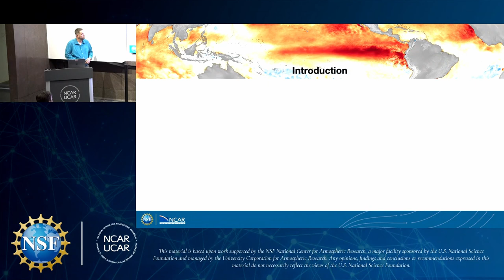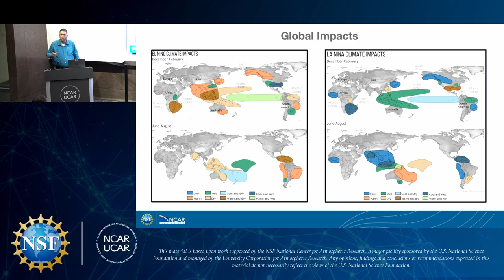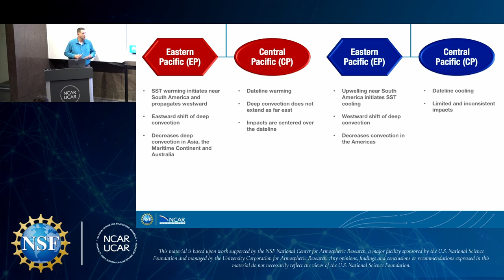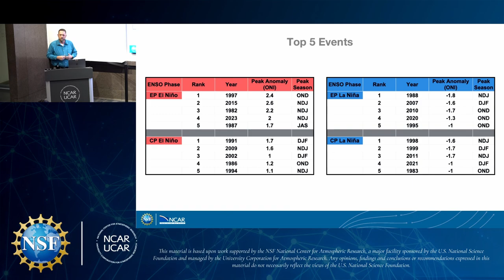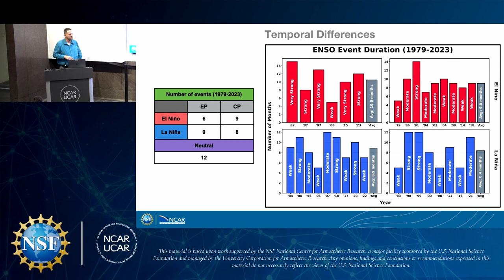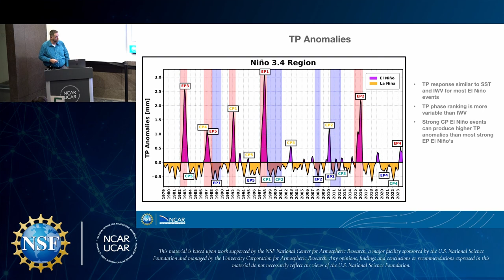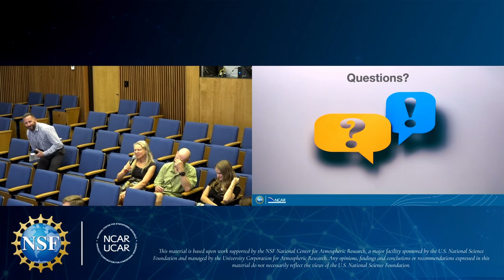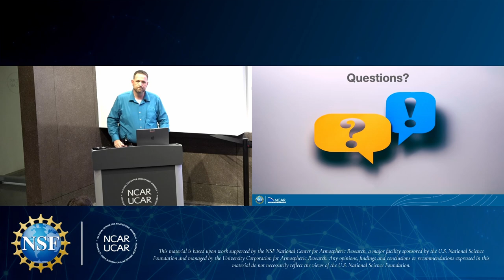2024 NESSI Presentation - Ryan Harrington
Watch 2024 NESSI intern Ryan Harrington's end-of-summer presentation: Decoding ENSO Diversity: Examining Eastern and Central Pacific Phases, Remote Responses, and Hydrological Effects.